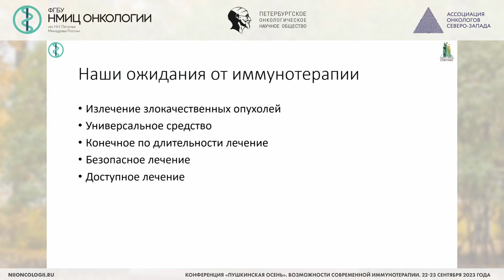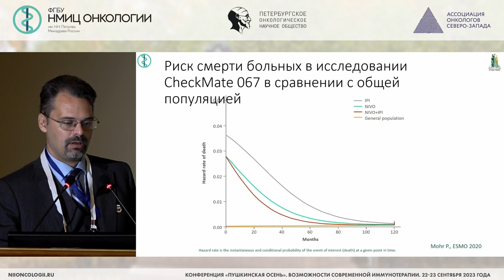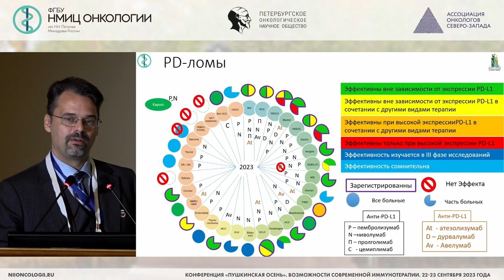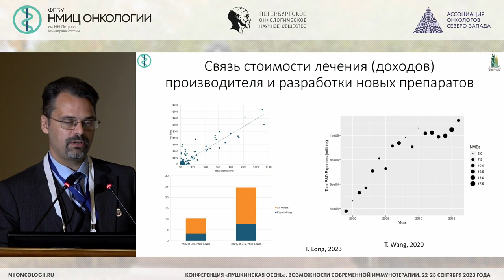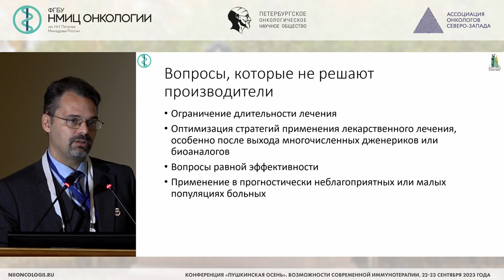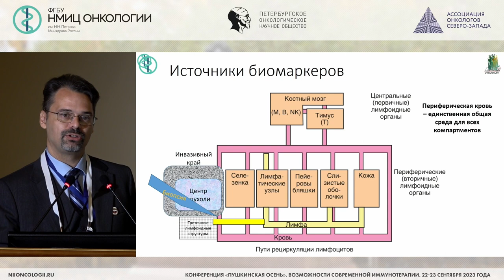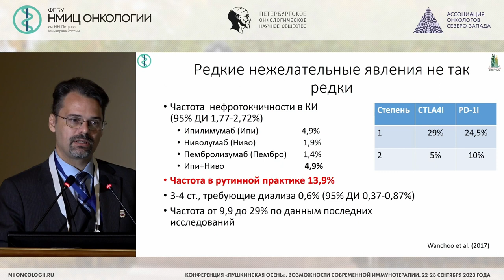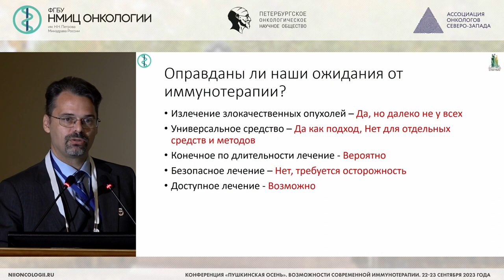Что мы ждем от иммунотерапии? (Новик А.В.)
Новик Алексей Викторович – ведущий научный сотрудник научного отдела онкоиммунологии, врач-онколог отделения противоопухолевой лекарственной терапии, врач-онколог отдела по организационно-методической работе с регионами НМИЦ онкологии им. Н.Н. Петрова, д.м.н., г. Санкт-Петербург